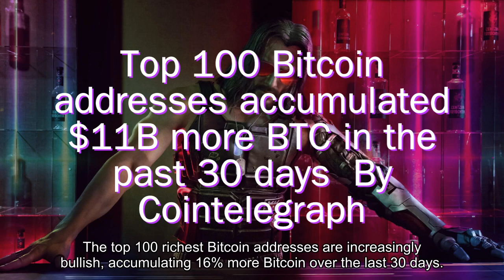Crypto & Blockchain News 13 Jan 2021: Uniswap, SushiSwap, Bitcoin, Ethereum, Litecoin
1. Uniswap’s growth lead, Ashleigh Schap, has slammed Yearn Finance founder Andre Cronje for complaining about forked projects in the DeFi sector.

2. The top 100 richest Bitcoin addresses are increasingly bullish, accumulating 16% more Bitcoin over the last 30 days. In total these addresses added 334,000 more Bitcoin to their bags, or around $11 billion worth.Continue Reading on Coin Telegraph.

3. On Jan. 12 Bitcoin (BTC) price rebounded slightly as the price attempted to re-enter the $37,000 range but at the time of writing increased selling is pushing the price back toward the $32,000 mark.

4. Litecoin was trading at $130.588 by 00:23 (05:23 GMT) on the Investing.com Index on Wednesday, down 10.40% on the day. It was the largest one-day percentage loss since January 11.

5. Litecoin was trading at $130.361 by 00:24 (05:24 GMT) on the Investing.com Index on Wednesday, down 10.59% on the day. It was the largest one-day percentage loss since January 11.